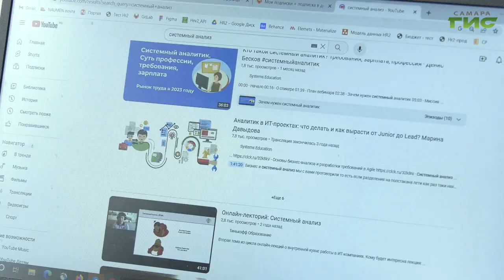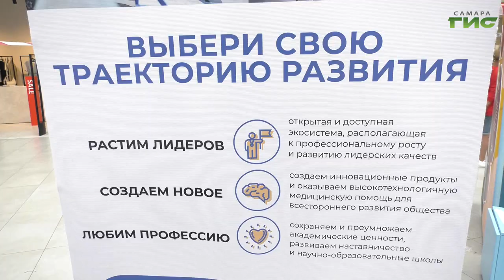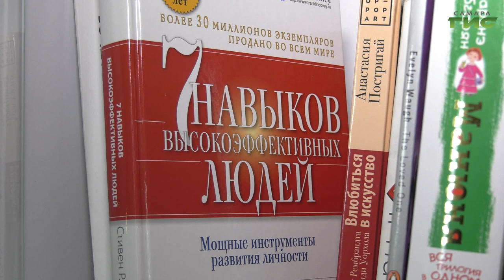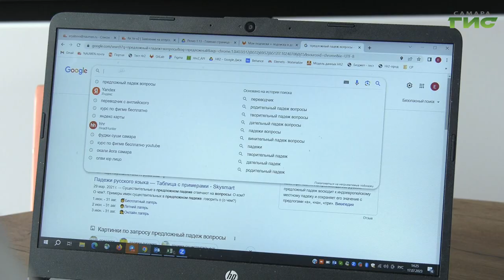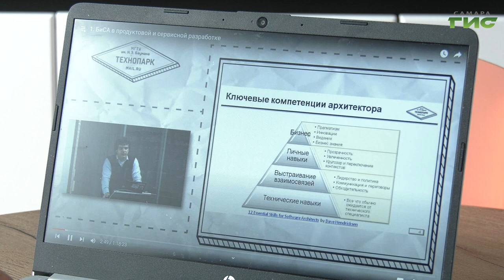Специальный репортаж от 18.08.2023. "Онлайн-образование"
Идти в ногу со временем, учиться новому, развиваться интеллектуально, духовно и творчески. Не стоять на месте — это тренд нашего времени. Получить знания можно, не отрываясь от повседневных дел. Онлайн-обучение экономит время, открывает больше возможностей и с развитием эры интернета становится доступным абсолютному большинству людей.